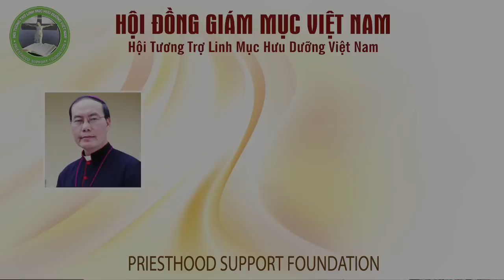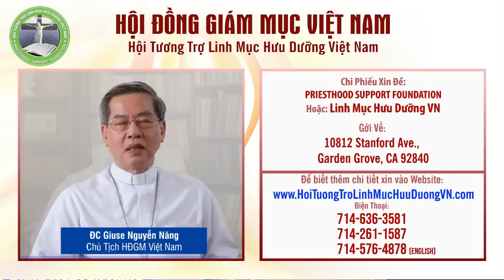Tại sao Mike Johnson còn nguy hiểm hơn cả Donald Trump?